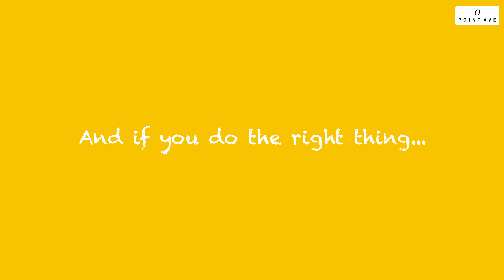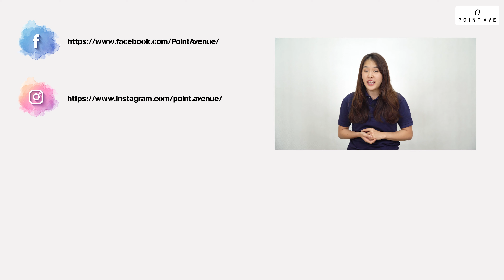What is right? What is wrong? I Help Us Define I Point Avenue I KidTalk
KidTalk is a series where we ask the students to express their opinions or define certain subjects. We want to teach them that there is no such thing as a wrong answer. It is normal for people to have differences in opinion. They just need to be confident and try to communicate their ideas.

In this episode, students redefine right and wrong in their own words. Our students range from kindergarten to high school. Therefore, their answers are very diverse and quite interesting.

If there's something that you would like to see, leave it in the comments below!